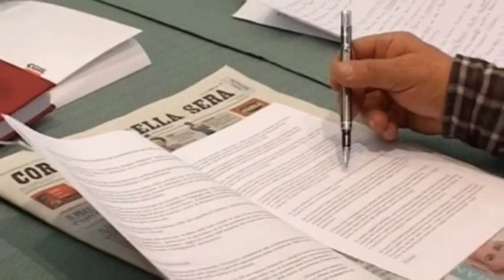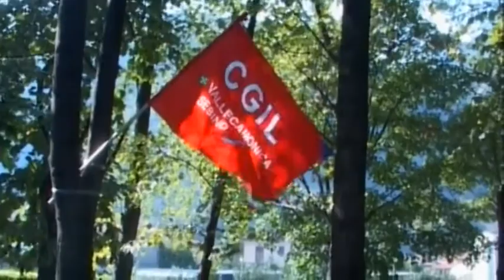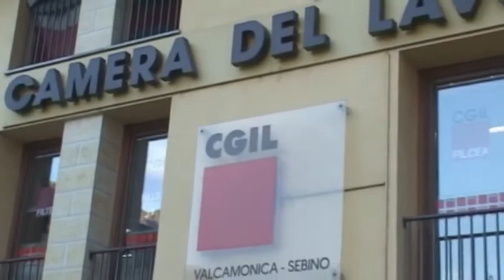LA CGIL PIANGE DOMENICO GHIRARDI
La CGIL camuna ma l'intera Valle Camonica piangono la scomparsa di Domenico Ghirardi che a soli 66 anni si è arreso ad una grave malattia. Si è spento questa notte nella sua casa di Malonno. Ha militato per oltre 40 anni nella CGIL camuna di cui è stato anche segretario generale. Lascia un grande vuoto.